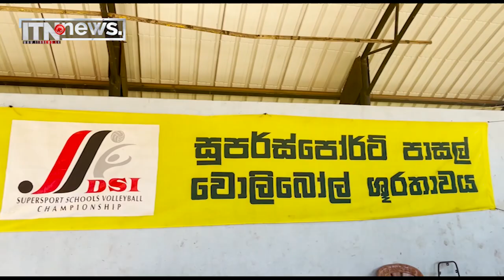DSI සුපර්ස්පෝර්ට් මාතර දිස්ත්‍රික් තරග ඇරඹෙයි